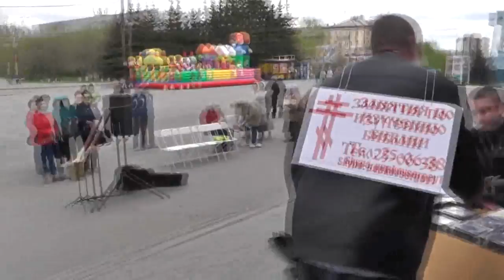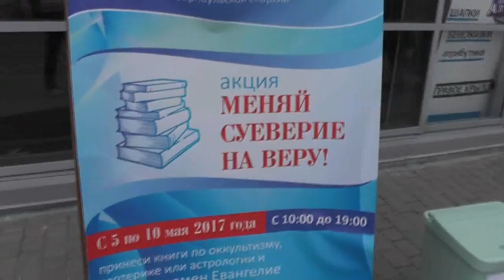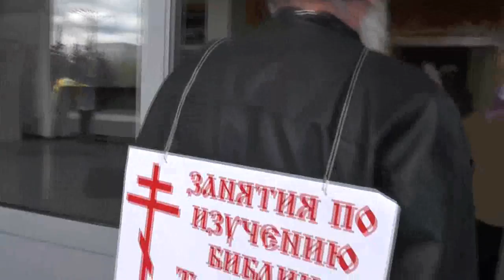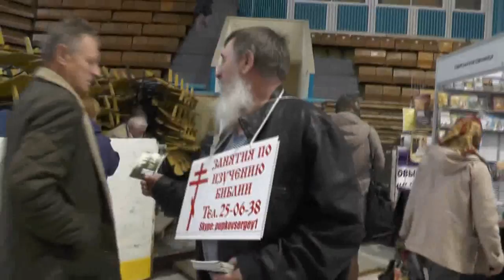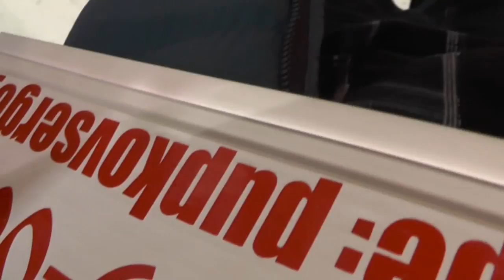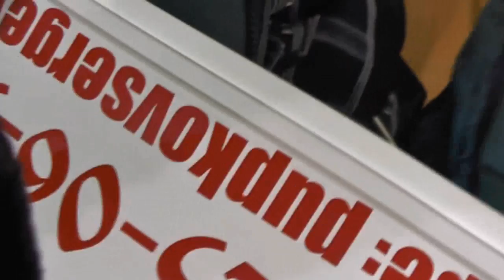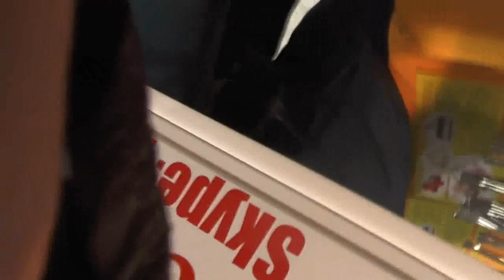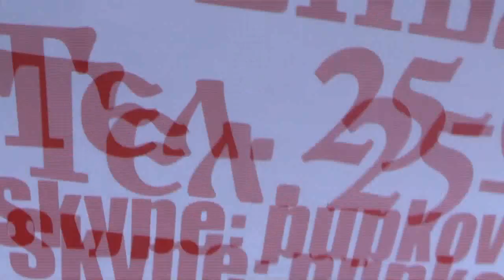Архив. №98. Мф.20: 3 он увидел других, стоящих на торжище праздно. 07. 05. 2017